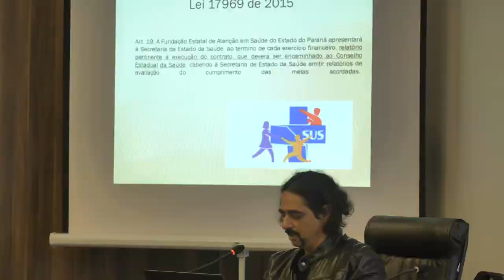XÔ FUNEAS! - Audiência pública debate a privatização na Sesa